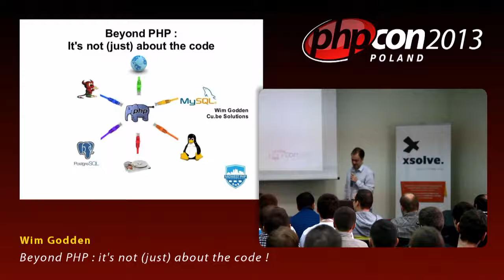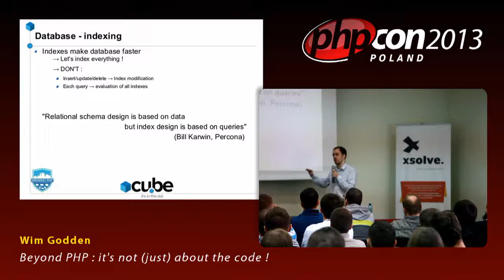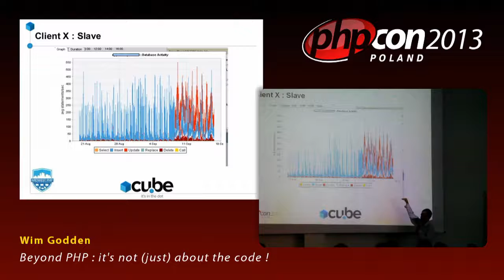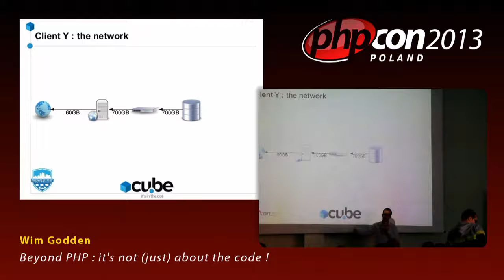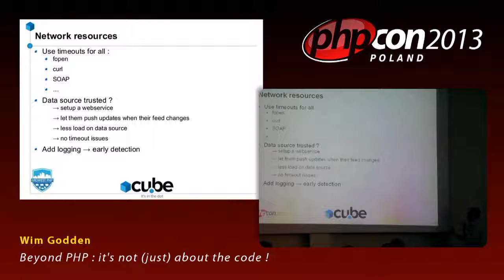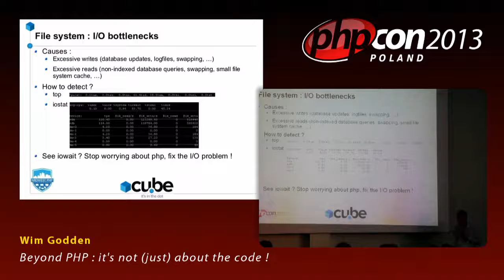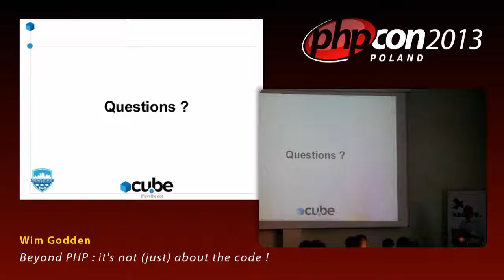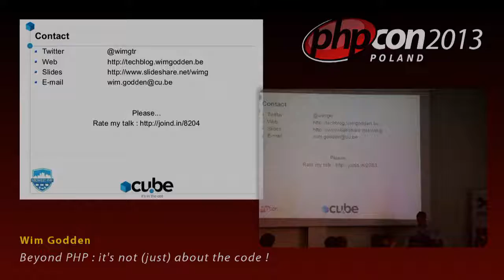Wim Godden: Beyond PHP: it's not (just) about the code !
Most PHP developers focus on writing code. But creating Web applications is about much more than just wrting PHP. Take a step outside the PHP cocoon and into the big PHP ecosphere to find out how small code changes can make a world of difference on servers and network. This talk is an eye-opener for developers who spend over 80% of their time coding, debugging and testing.